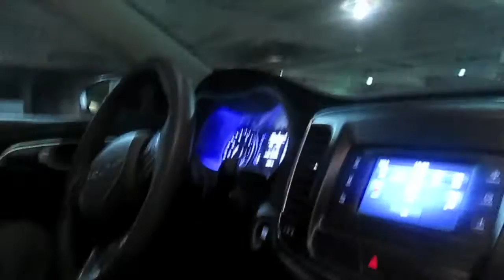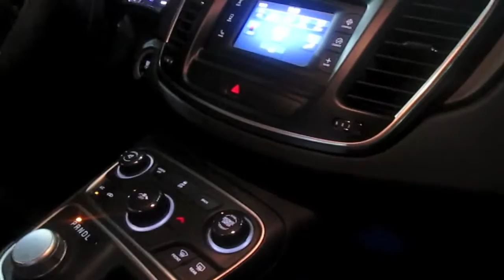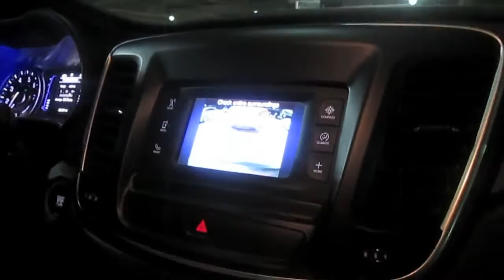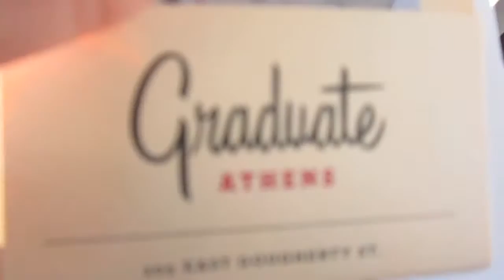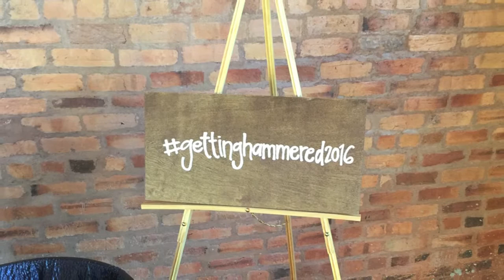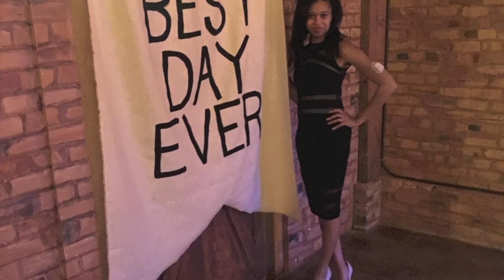We Got Broads PART 1 Atlanta Trip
Song: Panda Artist: Desiigner